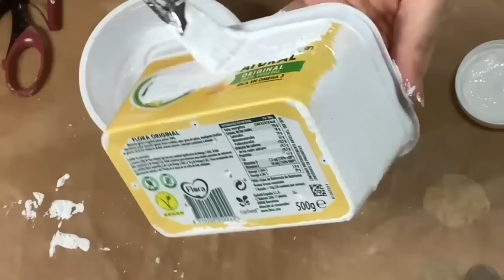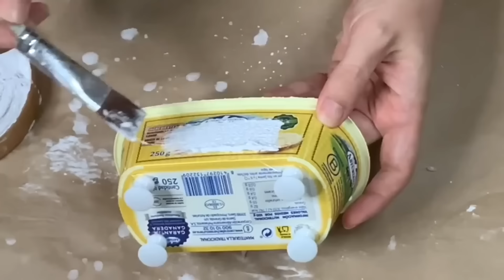Ideas con envases de mantequilla